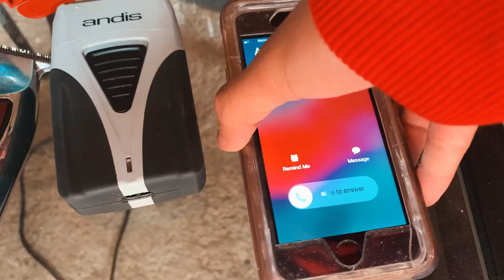“Fácil de querer “- Los Pavitos de Michoacán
Dedicale esta hermosa canción al amor de tu vida “Facil de querer” Los pavitos de Michoacán